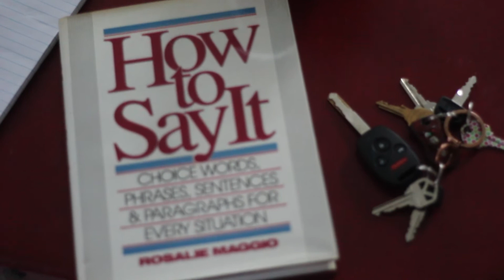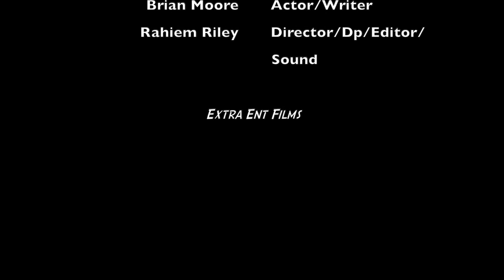How 2 Say It (Micro Short Film)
a Mirco Short Film Starring Alex Aldrich and Brian Moore. After a Break up, 2 individuals are confronted with the challenge of Explaining and Expressing their current Feelings in this Epic tale of "How 2 Say It"

Story by Alex Aldrich and Brian Moore
Shot and Directed by Rahiem Riley for Extra Ent Films
Sound and Editing by Rahiem Riley for Extra Ent Films